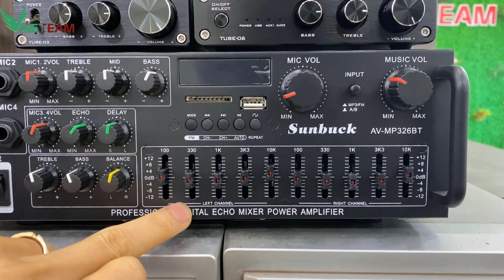Đánh Giá Nhanh Hai Bộ Giải Mã Âm Thanh Tích Hợp DAC FX-Audio Tube-03 Và Tube-06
DAC FX-Audio Tube-03 và Tube-06 là hai bộ giải mã âm thanh tích hợp DAC khuếch đại âm thanh lên 12 - 24 bit.
FX Audio TUBE-03 và TUBE-06 cho chất âm có độ phân giải cao đặc trưng của đèn 6k4. Âm thanh dày dặn và căng mọng, tiếng bass lặn sâu như bán dẫn nhưng lại có độ chi tiết rất cao, trung âm quyến rũ và khả năng xử lý tinh tế đặc trưng của đồ đèn